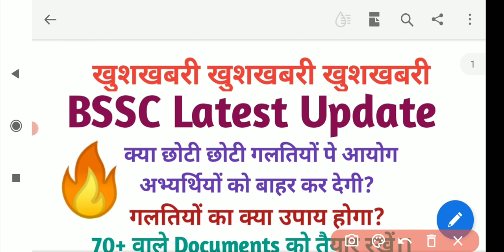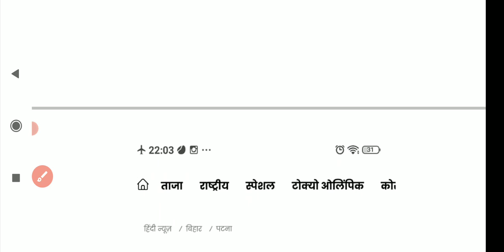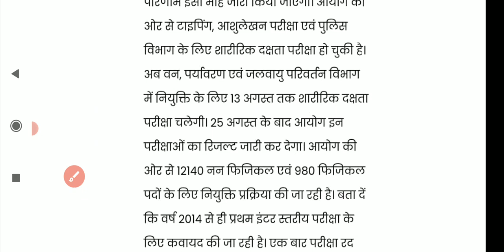BSSC LATEST UPDATE।। क्या छोटी छोटी गलतियों पे आयोग अभ्यर्थियों को बाहर कर देगी।। गलतियों का उपाय..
Bssc typing test update, cutoff for final selection, Bssc latest news, jinka nam typing list aur pet list me nhi hai unka kya hoga?
Bihar ssc typing test list jari, BSSC STAFF कब तक सोये रहेंगे।। TWITTER COMPAIGN जरूरी।। BSSC EXAM DATE2021|
BSSC TYPING TEST SCHEDULE जारी करें। Corona के कारण नहीं होगी exam में देरी। BSSC ने माँगा वित विभाग से फंड। JUNE के अंत तक सारी प्रक्रिया पूर्ण करनी होगी।।
BSSC LATEST NEWS, BSSC UPDATES, BSSC2021 LATEST NEWS.
BSSC टाइपिंग टेस्ट MAY मे लो। BSSC सचिव बयान TYPING SPEED को LEKAR। BSSC टाइपिंग TEST KAB होगा।।
किसी भी हाल में अभी नही होगा BSSC typing test।।
RTI से मिला जवाब।। BSSC INTERLEVET TYPING TEST
Bssc inter level typing post। bssc post preference।। bssc typing post
BSSC INTER LEVEL MAINS UPDATE।। typing speed confussion।। Hindi 30 or English 35
BSSC TYPING कब होगा।
BSSC TYPING FONT REMINGTON YAI AND INSCRIPTION,
# bssc_cutoff forfinalselection
# bssc previous questions#bssconline classes# biharsi mains2020
bihar si exam date 2020
BSSC PHYSICAL POST RESULT ANALYSIS।।
BSSC।। BSSC PHYSICL POST CUTOFF।। BSSC NEWS.।। BSSC UPDATE।। BIHAR SSC
BSSC NEWS TODAY, BSSC RESULT, BSSC INTER LEVEL RESULT, BSSC MAINS RESULT, BSSC PHYSICAL POST, BSSC PHYSICAL POST CUTOFF, BSSC PHY